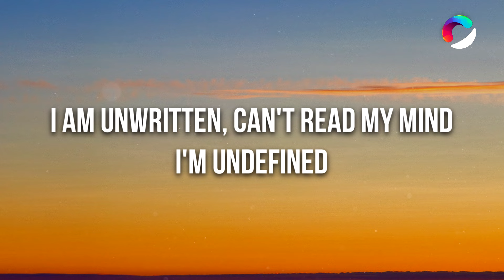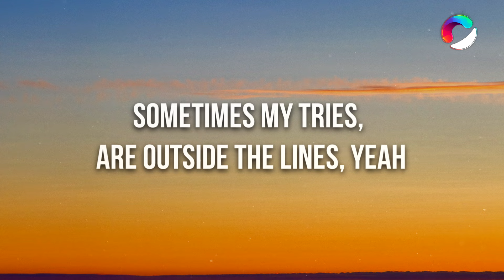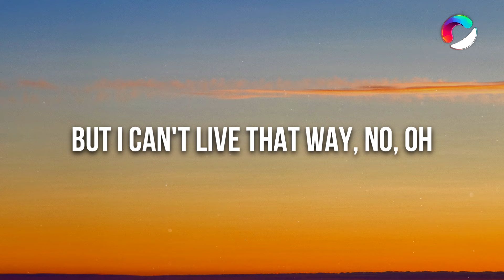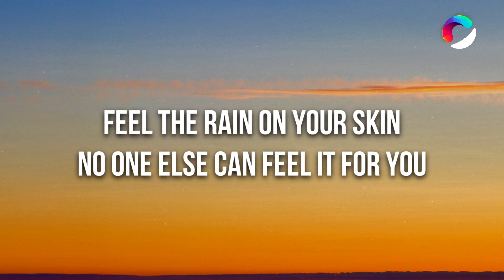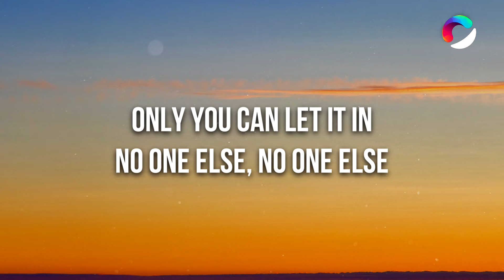Natasha Bedingfield - Unwritten (Lyrics) Sped up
🎤 Lyrics: Natasha Bedingfield - Unwritten Sped up

[Verse 1]
I am unwritten, can't read my mind
I'm undefined
I'm just beginning, the pen's in my hand
Ending unplanned

[Chorus]
Oh, oh
[Verse 2]